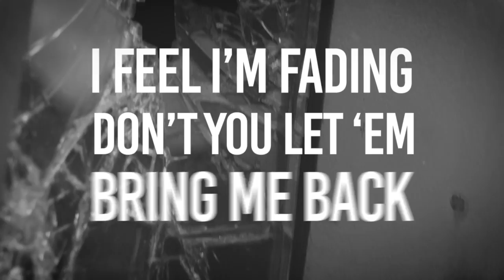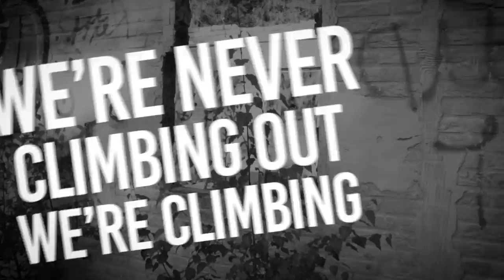Frank White - Heart Attack (Official Lyric Video)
The official lyric video for Heart Attack, the first single off of the new Frank White album, Return of Wolf.

Catch Frank White in Detroit on December 2nd, 2023 at St. Andrew's Hall supporting Suicide Machines, Against All Authority and Kill Lincoln